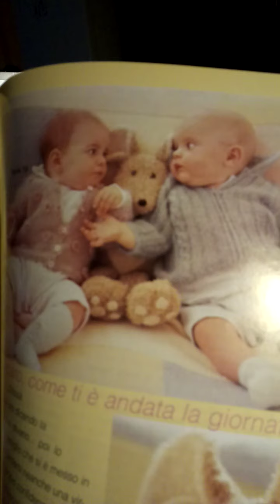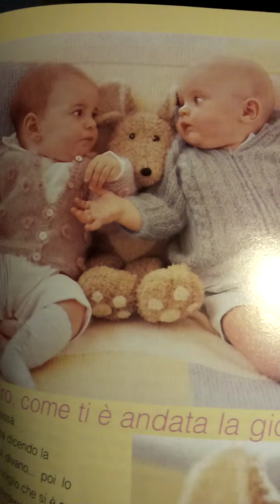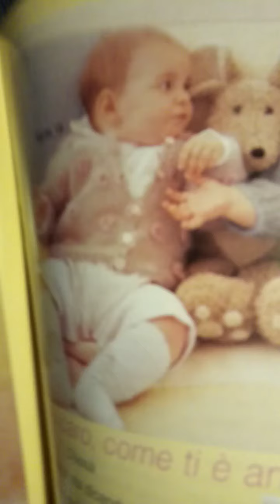ho radunato un po' di filati per il corredino 🧶🍼🍼🧶Trebisonda di Lanecardate e tanta buona alpaca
la rivista aperta è il n.42 di Lana e bimbi casa editrice Mani di Fata
indicazione di cortesia, mi autofinanzio 🌺🙋